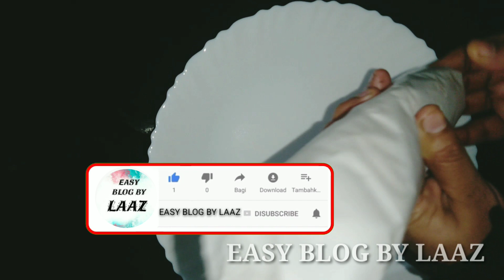Chicken Porotta roll recipe|| ചിക്കനും പൊറോട്ടയും ഉണ്ടെങ്കിൽ റോൾ ഉണ്ടാക്കാം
Porotta Roll Recipe

Grilled Full Chicken using oven
ഗ്രിൽഡ് ഫുൾ ചിക്കൻ